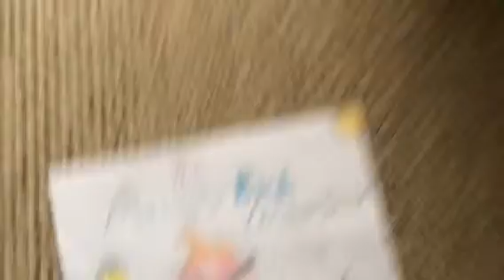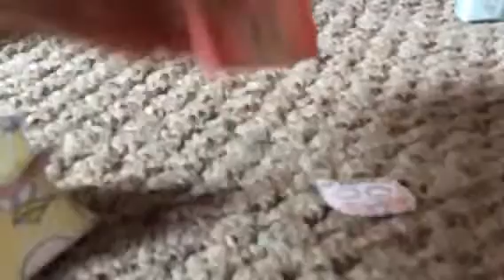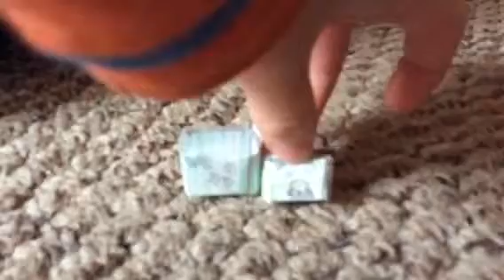Angry Birds S2E1: The Angry Birds Christmas Special!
It's finally Christmas! When Red sees that one of the eggs is cracked, he blames the pigs. But they didn't do it. Could this be the worst Christmas ever?!?